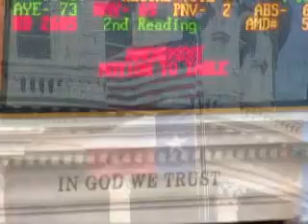Capitol Report, April 21, 2009 en Espanol